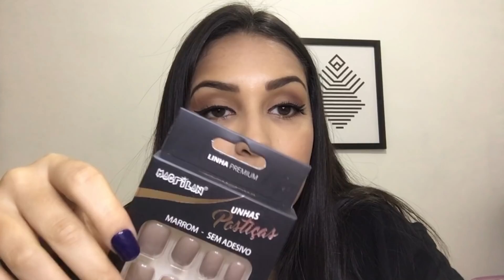GASTEI R$200 EM MAQUIAGEM NA 25 DE MARÇO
Olá amores!
Fomos novamente até a 25 de março fazer MUITAS comprinhas de maquiagem! 😱😱

VIP MAKEUP
- Rua Carlos de Souza Nazaré, nº 317 - Centro, SP
- Sousabijouterias.commercesuite.com.br